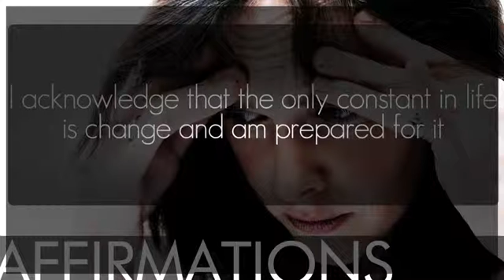Affirmations For Anxiety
- Calm your mind and spirit with this soothing Anxiety Affirmations track. Let the rainwater wash away your worry and bring you ...

MP3 available here now: /relaxation-music/affirmations-2/ Are you having a panic attack and need to calm down instantly? Switch ...

Affirmations set to relaxing music with isochronic tones to help ease anxiety, stress, tension. Helps to let go of the past too. Directions: Find a comfortable place ...

Positive affirmations to release fears anxiety and stress and bring you inner peace and tranquility. I hope you enjoy these affirmations, you can repeat after me or ...